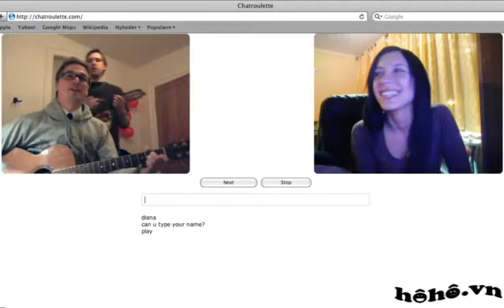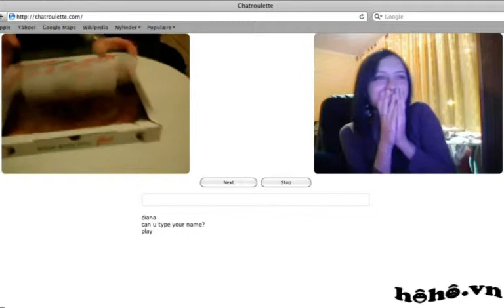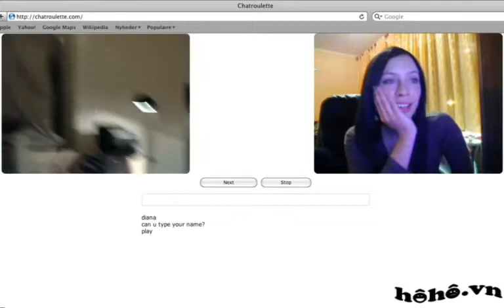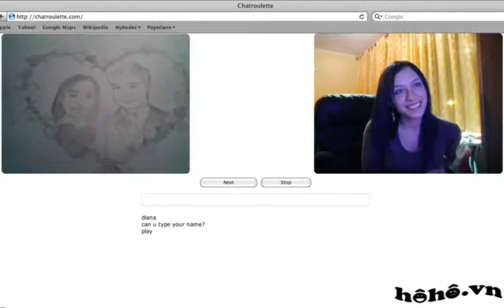[hoho.vn] Tỏ tình qua webcam ^^